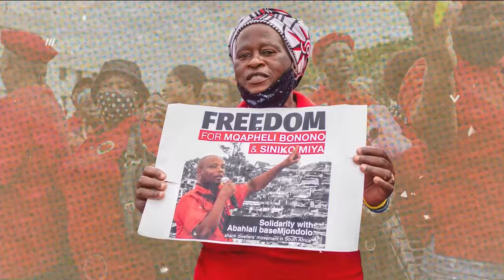Daily Debrief: US Senate passes spending bill to avert shutdown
- US Senate passes bill to avert shutdown in some departments
- South Korea announces a new reunification plan